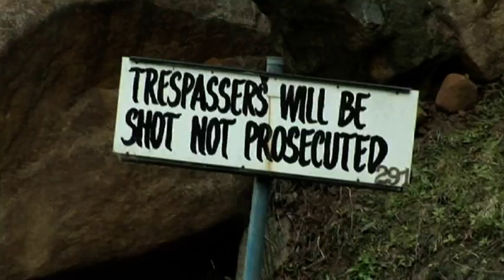Whatever Happened To Brenda Hean? (trailer)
Brenda Hean's 1972 disappearance during a campaign to save Lake Pedder from a massive hydroelectricity scheme is a mystery so intertwined with the environment that it is a parable for our times.